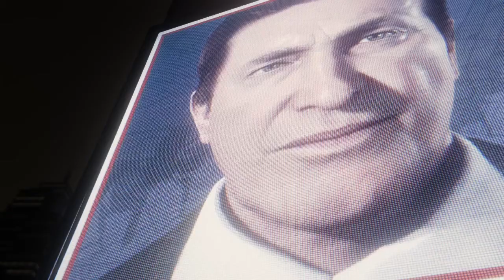Marvel’s Spider-Man │ Part 38: Game Play │ Backlogged Games